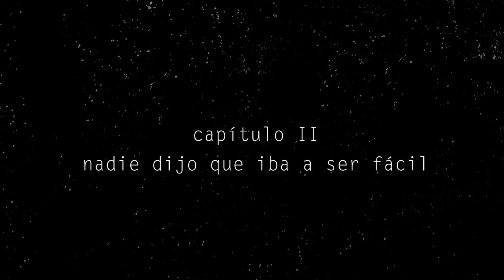The Spanish Peasant- "The whale & the ocean" Sessions 2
En diciembre de 2014, The Spanish Peasant grabó su tercer disco.
Grabado, mezclado y producido por Javier G.F. Escudero
en los EsTudios Cubex (Mortera, Spain).
Masterizado por Javier G.F. Escudero en los Flux Estudios de N.York
Diciembre 2014 / febrero 2015
Arreglos: The Spanish Peasant y Javier G.F. Escudero